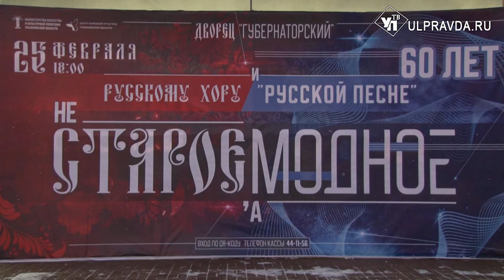60 лет с русской песней. Ульяновский прославленный хор отметит юбилей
Сегодня во Дворце Дружбы народов «Губернаторский» пройдёт юбилейный концерт народного ансамбля «Русская песня». Коллектив образован по инициативе Ульяновского обкома партии в 1961 году. Первым руководителем стал Анатолий Иванович Федякин. В том же году ансамбль отправился в гастрольные поездки, выступал при полных залах.